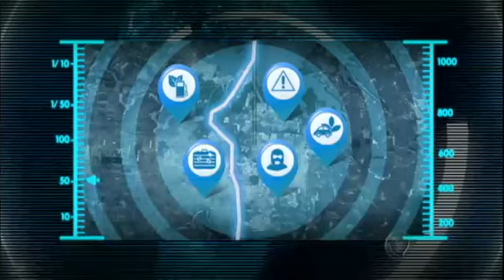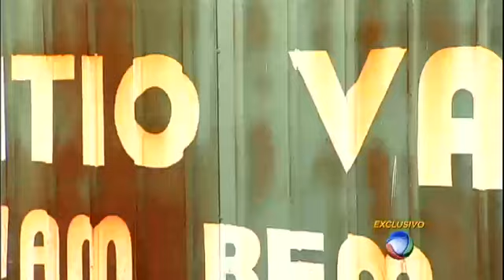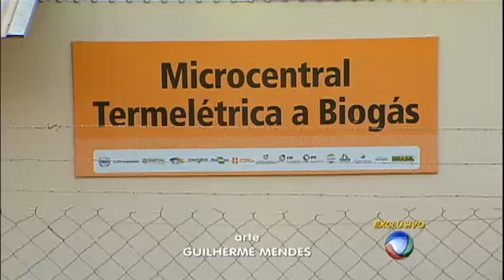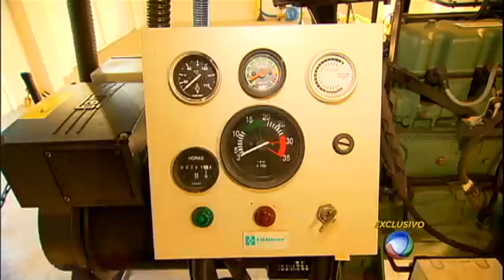JR na Fronteira mostra projetos inovadores de uso e produção de energia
Neste episódio da série Jr na Fronteira, você vai acompanhar dois projetos na fronteira entre o Brasil e o Paraguai que podem trazer grandes mudanças para o futuro. Veja!